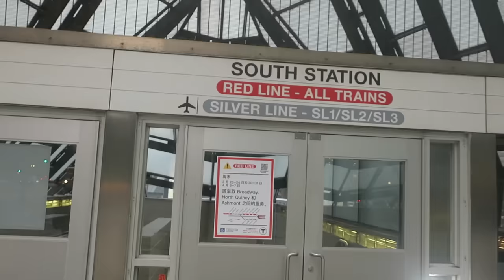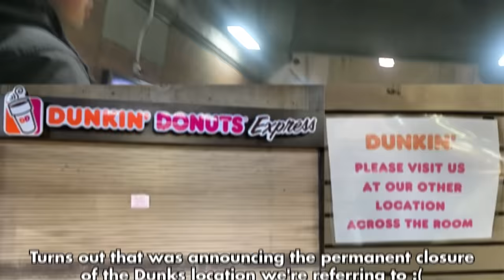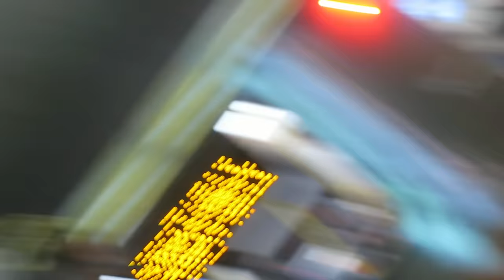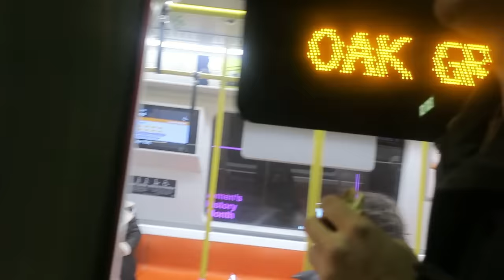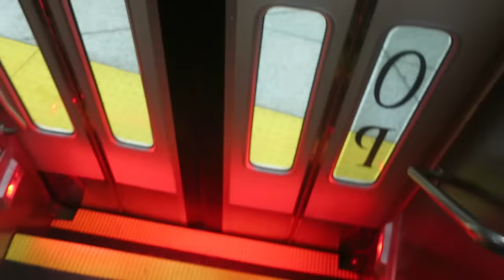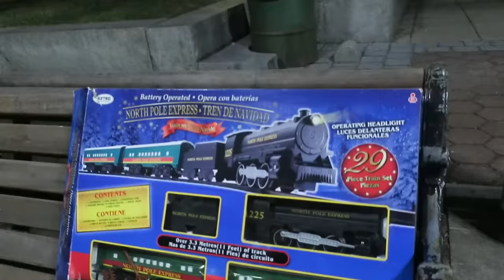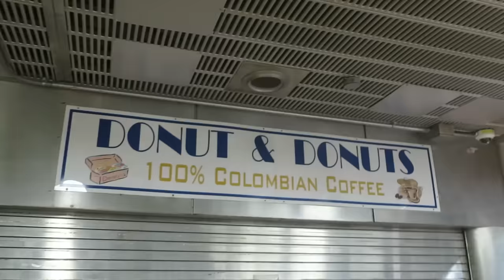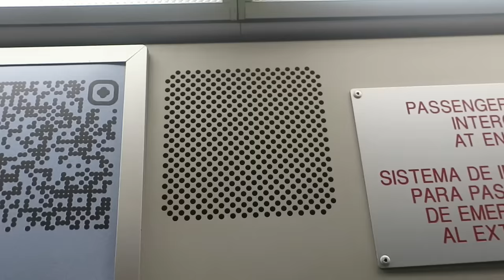🚉 We Went to Every Dunkin' On The MBTA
Donut box art by Miles

00:00 Intro
00:18 First Dunkin'
01:36 Second Dunkin'
02:15 Third Dunkin'
03:16 Fourth Dunkin'
05:29 Fifth Dunkin'
06:34 Sixth Dunkin'
06:52 Seventh Dunkin'
07:50 Eighth Dunkin'
08:42 Ninth Dunkin'
11:38 Tenth Dunkin'
15:57 Eleventh Dunkin'
16:21 Outro